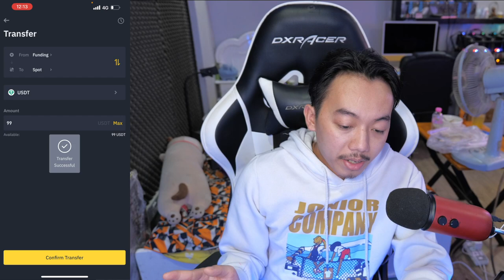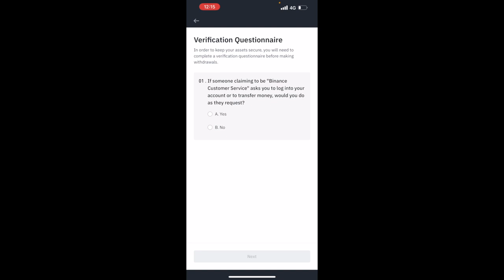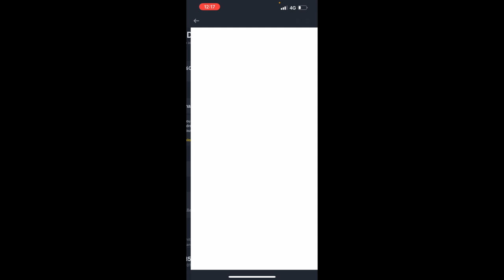របៀបទិញកាក់ផ្សេងៗដែលមិនមានក្នុង Binance | ex: Babydoge